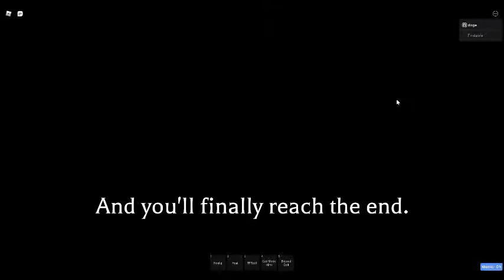official CoV win cutscene